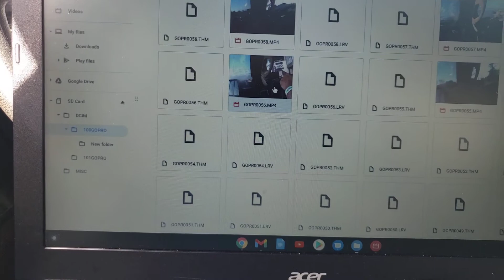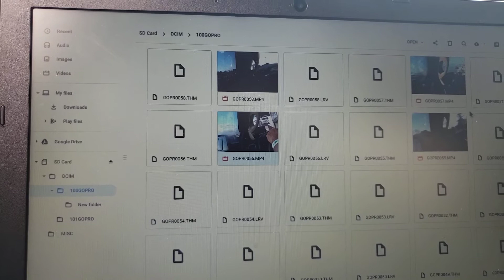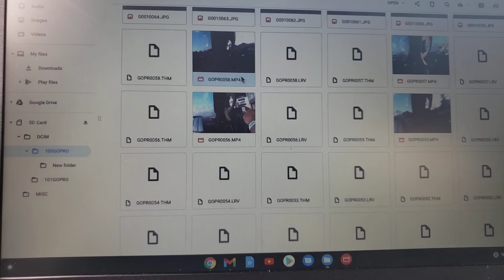cammed fbo ram1500 vs roush supercharger f150 and more